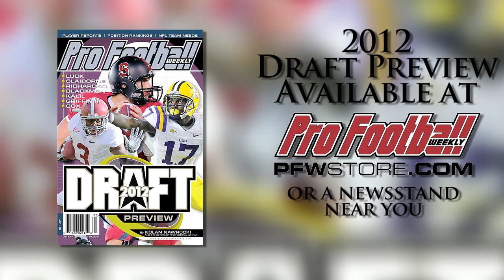Where Kirk Cousins, Marvin McNutt and Bobby Massie could go in the NFL Draft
The premium on the QB position is through the roof, but Michigan State QB Kirk Cousins is still available heading into day three of the draft. See where Cousins, Marvin McNutt, Omar Bolden and others could go.